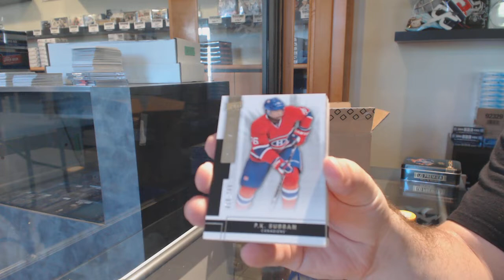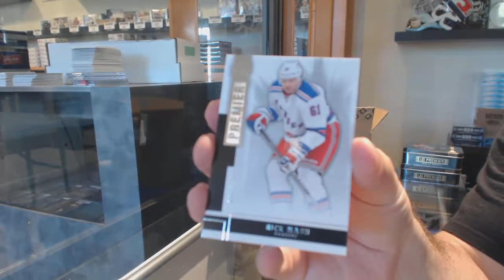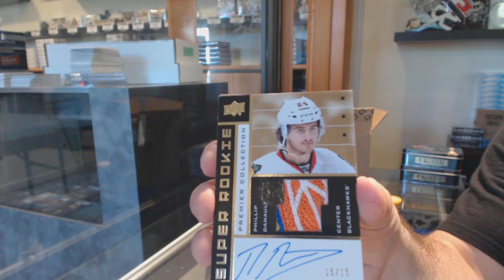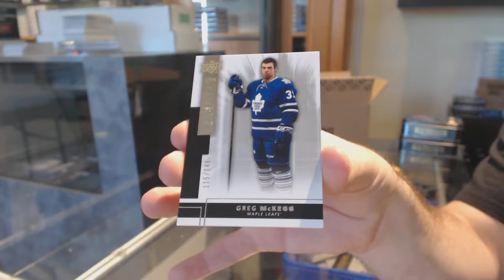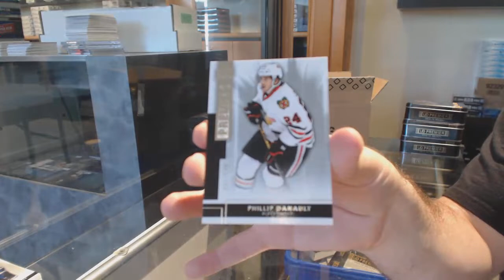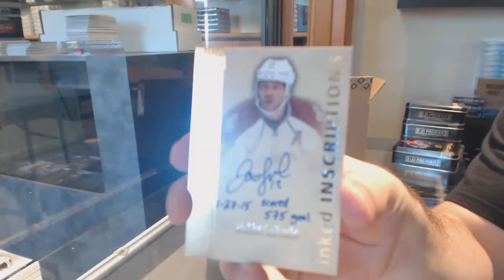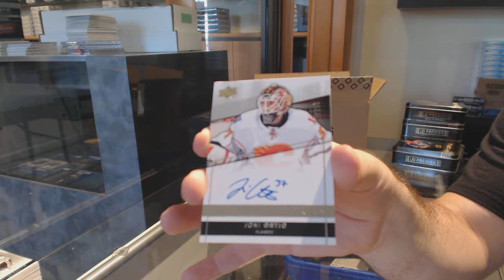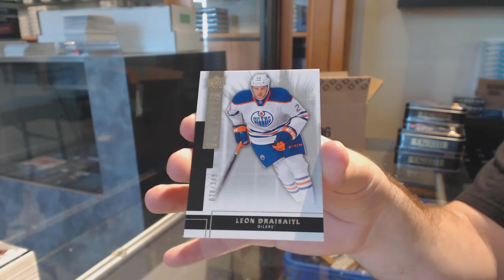14-15 Upper Deck Premier Hockey 5 Box Case Break - C&C GB #11,456